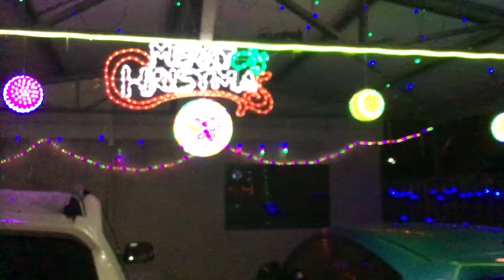christmas2021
These are our lights at christmas. we enjoy doing this every year. merry christmas 2021